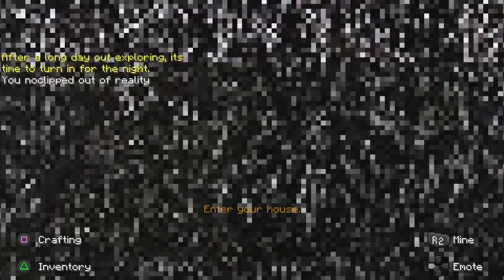The backrooms was scary